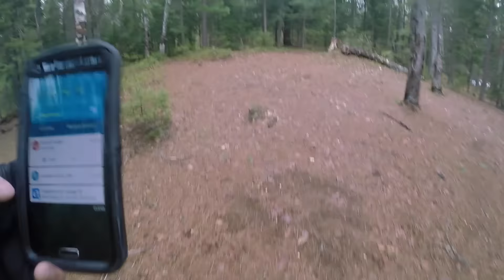Algonquin Park Portage Trip - PART 4 of 7 May 2015 - - Wet, Cold and Hungry